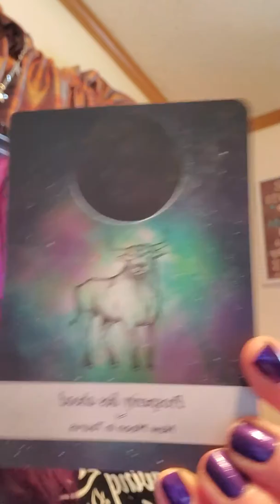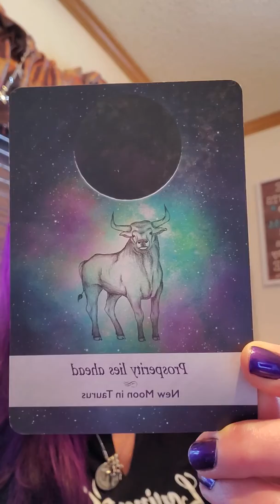Empaths The Importance of filling Your Cup with the Good Stuff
Release & Refill